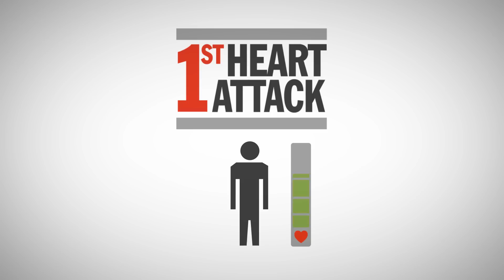Managing Heart Disease for Life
Two out of three heart attack survivors do not make the necessary lifestyle changes to prevent a repeat heart attack. Heart disease is a chronic disease that needs to be managed every day and ongoing care and support is essential if a patient is to stay out of hospital and have the best chance to lead a full life.